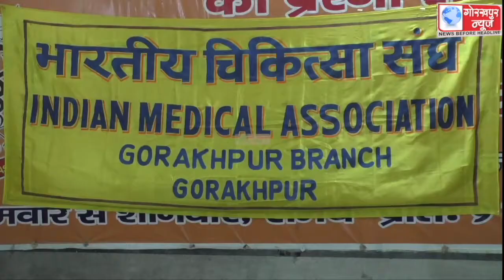आईएमए के नई कार्यकारणी के चुनाव में डॉ0मंगलेश श्रीवास्तव चुने गए अध्यक्ष, डॉ0आनंद अग्रवाल बने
आईएमए के नई कार्यकारणी के चुनाव में डॉ0मंगलेश श्रीवास्तव चुने गए अध्यक्ष, डॉ0आनंद अग्रवाल बने महामंत्री, कहा सभी के हित में कार्य करेगा भारतीय चिकित्सा संघ